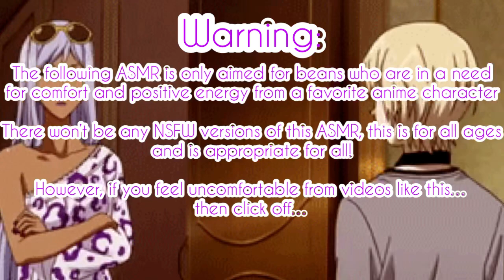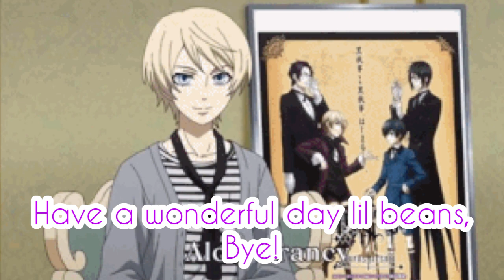Chilling w/ Alois at Starbucks Asmr~ (Modern Alois x Listener)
Some modern lofi vibes coming out from this video, I sure hope the music is copyrighted.
Hope you all enjoyed this video and got some good news, the Non-Anime Asmr project video will be under development around the end of this month!
I already got what characters to do and the characters you beans requested, there will also be some surprises~ hope your hyped~

(Plot):

Alois called you to come over to Starbucks so he could buy you breakfast and chat about what’s going on today!
His list is going to the mall, buy cute clothes, items and etc, watch anime and boyfriends!
(Yes Alois and Ciel are dating in this universe.
If you’re not okay with it, it’s alright)

Alois Trancy is from the anime Black Butler and is created by Yana Toboso.

Songs:

Hani Koi

- Ohayo

Silicon Estates Lofi

- life’s alright
- Sundown
- Dreaming
- If everything was good (Ft: Mimi Bay)